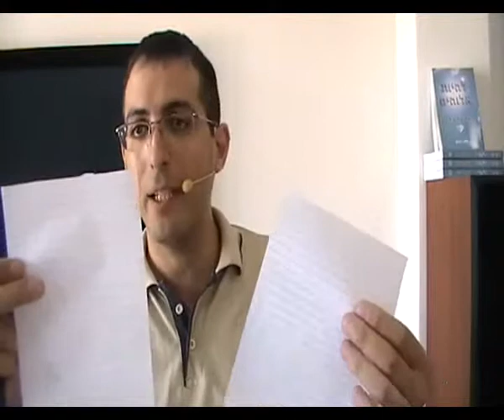קבלת החלטות בתנאי אי וודאות, קושי לקבל החלטה, קשה לקבל החלטה, תהליך קבלת החלטות, איך לקבל החלטה, למה קשה להחליט, קבלת החלטות בתנאי חוסר וודאות,